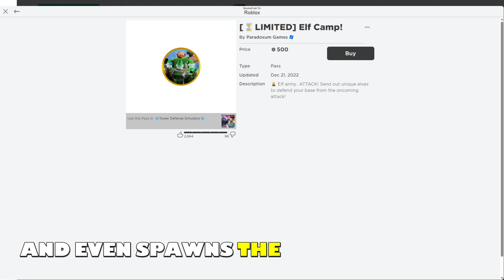The Elf Camp Is BACK In Tower Defense Simulator (ROBLOX)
uhhh yeah im back